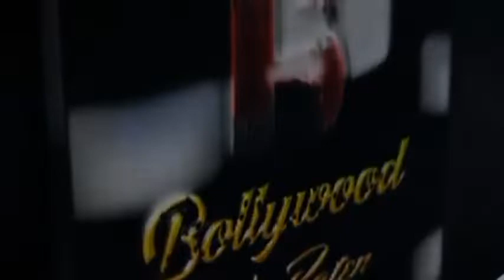Sexy And Sultry Esha Gupta Walked The Ramp For Wacoal Lingerie Fashion Brand